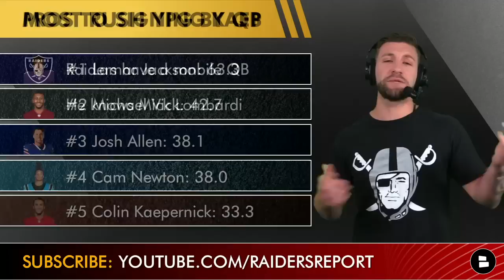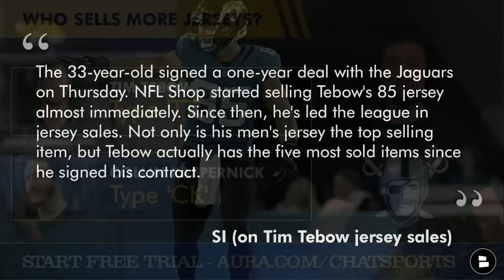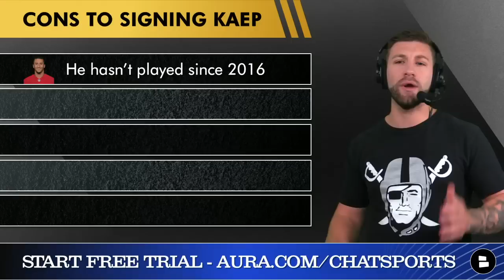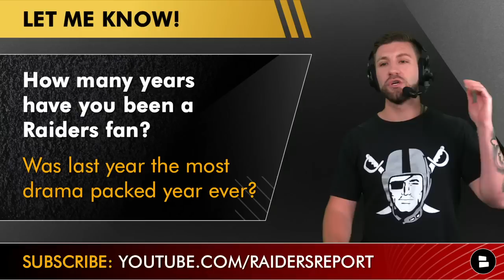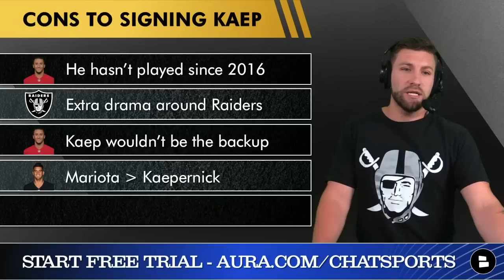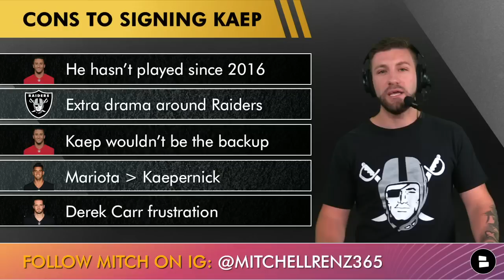Raiders Signing Colin Kaepernick? Raiders Rumors + The Pros & Cons Of Bringing Kaep To Las Vegas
Raiders rumors and NFL News continues to focus on the Raiders working out NFL free agent QB Colin Kaepernick. So on today’s show @chatsports’ Mitchell Renz is breaking down the 5 biggest Pros & Cons to the Raiders signing Kaepernick. Josh McDaniels and Dave Ziegler met with Kaepernick over 5 hours and it’s still unknown if the Raiders will sign Kaep. How will this move impact Derek Carr, Nick Mullens, Jarrett Stidham and the rest of the Raiders locker room?

Raiders news broke around Colin Kaepernick yesterday and we broke everything down here on the Raiders Report!

Colin Kaepernick to the Raiders Pros:
- Raiders have a mobile QB
- He knows Mick Lombardi
- Raiders are “cash-strapped”
- More National Attention
- The Kaep debate is over

Colin Kaepernick to the Raiders Cons:
- He hasn’t played since 2016
- Extra drama around Raiders
- Kaep wouldn’t be the backup
- Marcus Mariota is better than Colin Kaepernick
- Derek Carr frustration

Raiders QB Depth Chart:
- Derek Carr
- Nick Mullens
- Jarrett Stidham
- Chase Garbers

Mitchell Renz host of the Raiders Report asked these questions today:
- Should the Raiders sign Colin Kaepernick? Yes or No
- More jersey sales? Tim Tebow or Colin Kaepernick?
- How many years have you been a Raiders fan & was last year the most drama pact year ever?

Las Vegas Raiders YouTube videos for you:
- Colin Kaepernick To Las Vegas? Raiders News Alert: Kaep Working Out W/ Raiders Today | Full Reaction
- Raiders OTAs: Top 10 Players To Watch At Las Vegas Raiders OTA Practice In 2022 Under Josh McDaniels

Raider Nation if you enjoy Raiders podcasts or if you like watching Raiders YouTube channels like Raiders Rundown w/ WifiWillie, Las Vegas Raiders Network, Samoan Raider, Dox ENT, Raider Honcho then you’re gonna love the content we make here at the Raiders Report so check us out!

Chat Sports’ website has LOADS of Raiders news and rumors for you